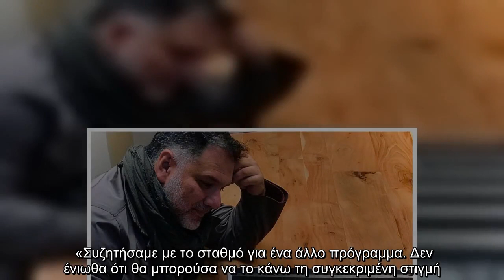Αρναούτογλου: Πέταξε τα κοστούμια και ανέβασε φωτό με το μαγιό του!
Μετά από μια ακόμη επιτυχημένη σεζόν με την late night εκπομπή του «The 2night show», ο παρουσιαστής έφτιαξε βαλίτσες και έφυγε για διακοπές.   Ο παρουσιαστής και ραδιοφωνικός παραγωγός μάλιστα ανέβασε και την πρώτη του φωτογραφία από την παραλία.    Αραχτός και χαλαρός απολαμβάνει πλέον τις καλοκαιρινές του διακοπές. Όπως είναι ήδη γνωστό ο Γρηγόρης Αρναούτογλου θα είναι ξανά στο κανάλι με την εκπομπή του. «Συζητήσαμε με το σταθμό για ένα άλλο πρόγραμμα. Δεν ένιωθα ότι θα μπορούσα να το κάνω τη συγκεκριμένη στιγμή. Οπότε ρίχνω μέχρι τον Δεκέμβριο όλο το βάρος στο «The 2night show». Από τον Γενάρη είναι μια άλλη ιστορία», είχε πει ο ίδιος.  Δες την πρώτη φωτό του από την παραλία στη gallery   ...